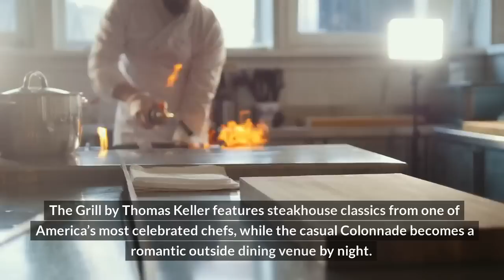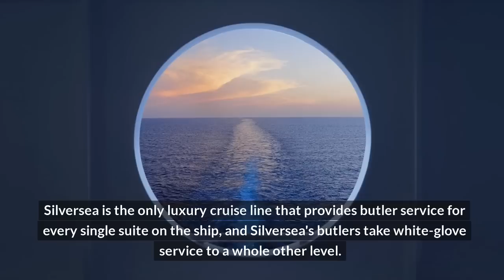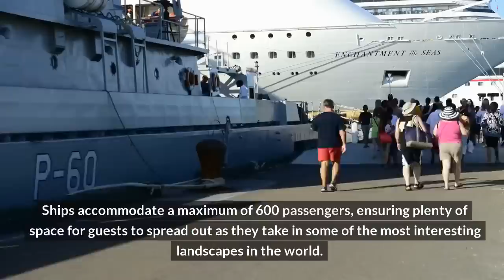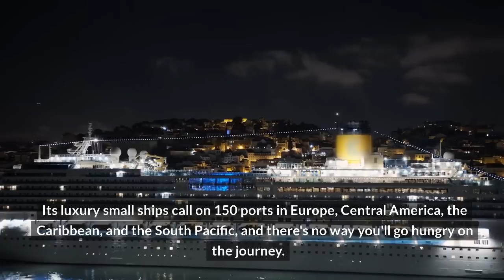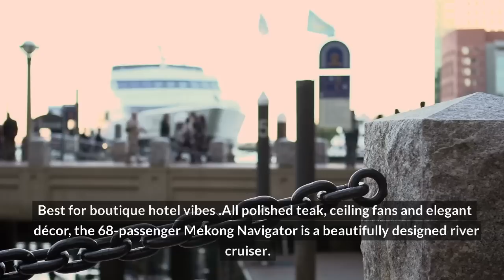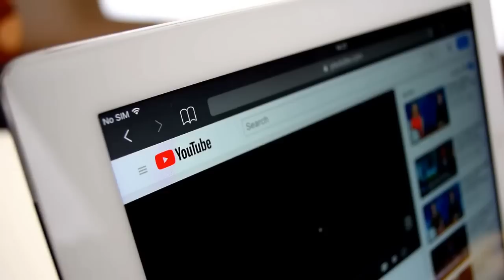Unbelievable Luxury: 10 Cruises That Will Leave You Speechless!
The Top 10 Luxury Cruises  in the world in 2023
Take a journey on one of the most luxurious cruise ships in the world! From the Regent Seven Seas Voyager to the Mekong Navigator to the Seabourn Odyssey, these 10 cruises will leave you speechless with their unbelievable luxury!

This video is about the best luxury resorts and we'll walk you though:

➤ TIMESTAMPS:
1:04 Seaborn Odyssey
1:54 Oceania Cruises
2:32 Silversealf
3:20 Viking
4:02 Seabourn
4:45 Windstar
5:27 Scenic
6:05 Cunard Line
6:48 Regent Seven Seas Voyager
7:31 Mekong Navigator

➤ ABOUT OUR CHANNEL:
Hi! we are Luxury Lifestyle. We cover a lot of interesting content such as Luxury hotels, travel and cars.